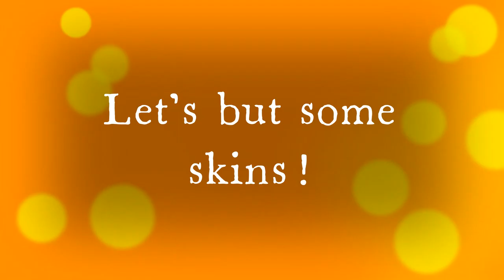Was It Worth Buying?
Well looks like to me it was worth buying that offer what do you guys think?